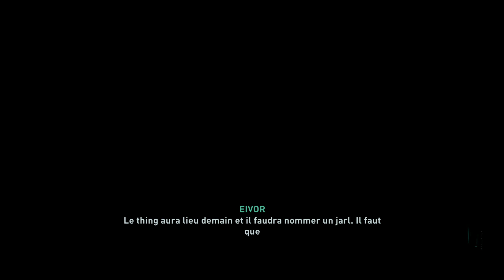L'ARDEUR D'UN BUCHER FUNERAIRE / L.P. #65 | ASSASSIN'S CREED VALHALLA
65eme épisode de mon let's play d'Assassin's Creed Valhalla !